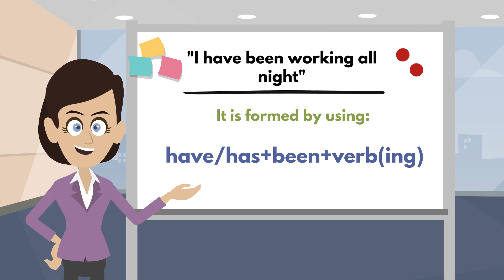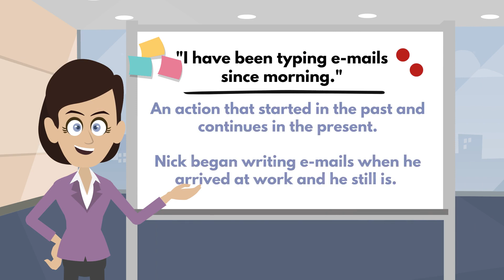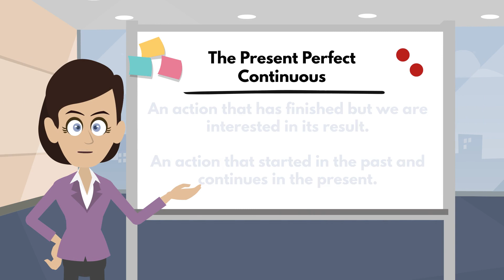Present Perfect Continuous Story - Nick's bad day at work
Learn how and when to use the Present Perfect Continuous in a beautifully animated cartoon story for EFL and ESL students.

🔥 In this short video, Nick's story continues at the office.